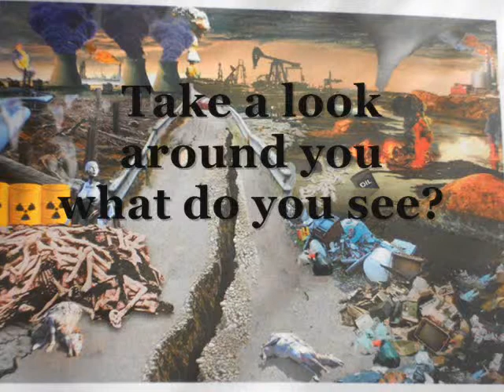Dropdead • Sheep \ Survival (lyrics)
0:00 Sheep - track n.3 from Dropdead (1993)
0:21 Survival - track n.9 from Unjustified Murder (1992)